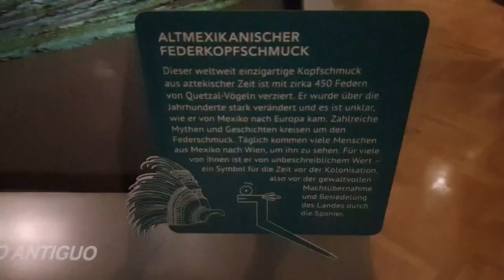Granate styling, walking in ethnographic museum, Vienna, crotch high boots, jeans, leather gloves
C If you wish to see what I cannot show on YT, please visit me